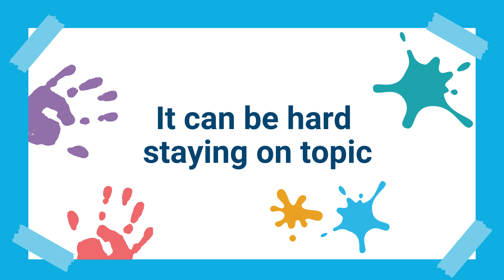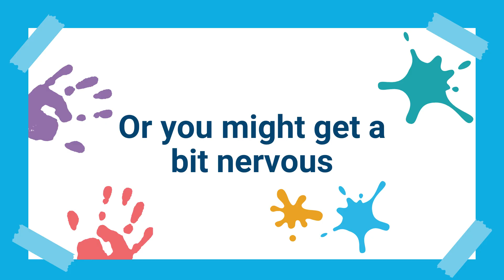What Children think about their Nursery Workers - bloopers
We’re back with more bloopers!

 In June, children from Shaftesbury and Blandford Nurseries took part in some filming with our Recruitment team. They did a fantastic job at helping to recruit new childcare employees, but an even better job at making us smile! Here’s what happened behind the scenes…

Share your thoughts and questions in the comments below. We appreciate your support!